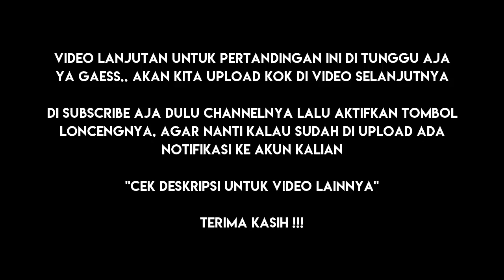Liga Agustusan !! Jaya Mukti VS MA Pawitra, Grand Final Karang Taruna Cup Desa Mulyasari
Liga Agustusan !! Jaya Mukti VS MA Pawitra, Grand Final Karang Taruna Cup Desa Mulyasari -- Full Set 1

GRAND FINAL KARANG TARUNA CUP DESA MULYASARI

"Turnamen Bola Voli antar Dusun Dalam Rangka Menyambut Hari Kemerdekan Republik Indonesia yang Ke 74 tahun"

Lokasi:
Desa Mulyasari, Kecamatan Salopa, Kabupaten Tasikmalaya

Set 2 -
Set 3 -
Set 4 -

Credit Music

Intro Music
Song: GODFATHER [Rewind Remix Release]
Artist: Fizzy Daequan